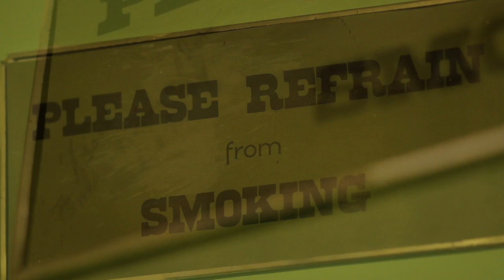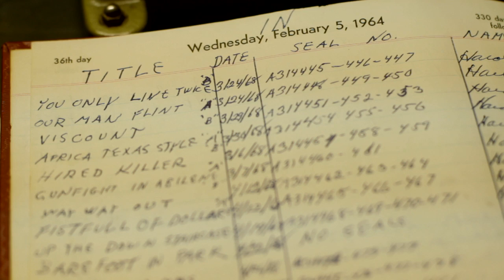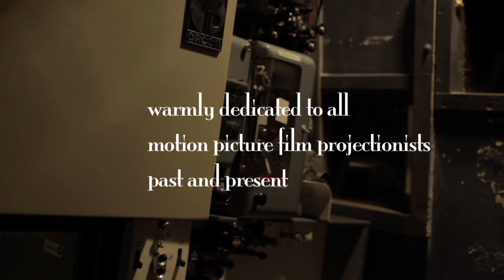Man In The Booth - Short Film - William F. Reed